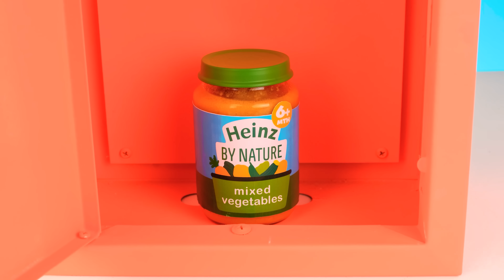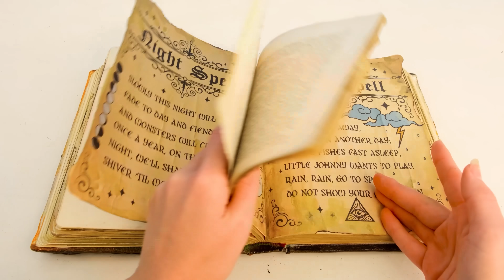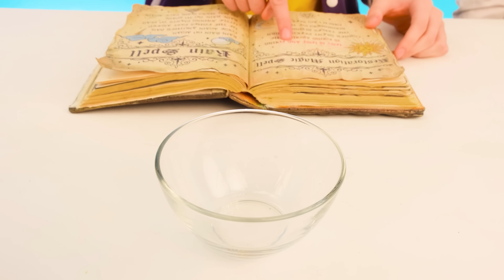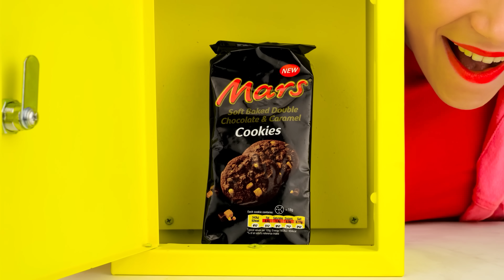Выбери правильный ключ Челлендж | Мистери Бокс от PaRaRa Challenge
Все любят сюрпризы! Но только если эти сюрпризы весёлые или вкусные. Повезёт ли нашим героям? Это наш новый челлендж!